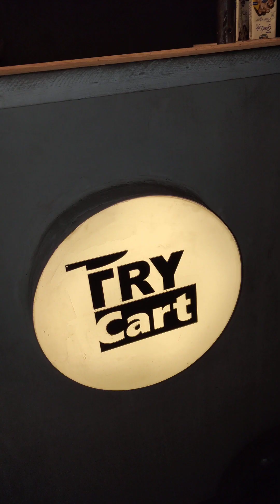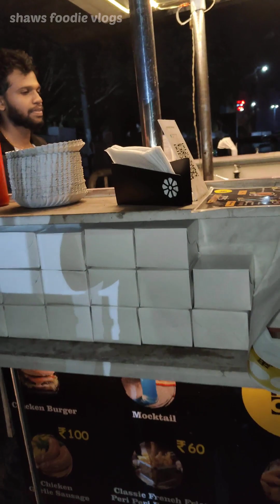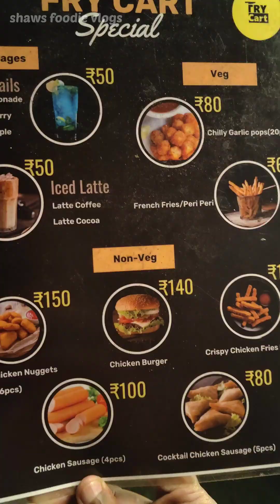തൃശ്ശൂർ city യിലെ വൈകുന്നേരം start ചെയ്യുന്ന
തൃശ്ശൂർ poonkunnam ഭാഗത്തു ഉള്ള വൈകുന്നേരം on ആകുന്ന ഒരു ചെറിയ shop ആണ് fry cart, ready to cook items ആണ് കൂടുതൽ നല്ല hygein ആണ് അത് പോകുന്നവർ ഒന്ന് try ചയ്തു നോക്ക്